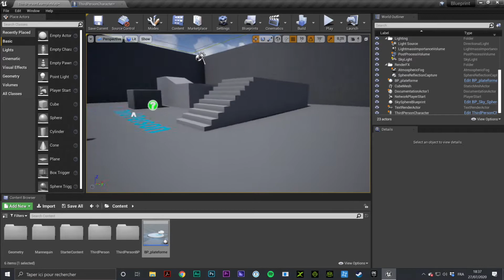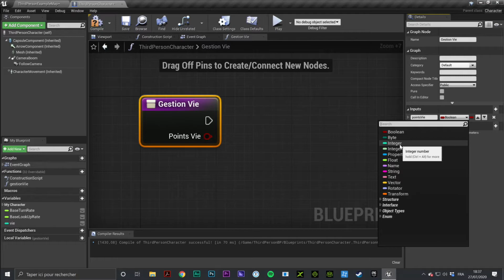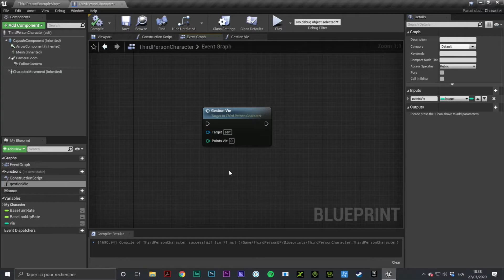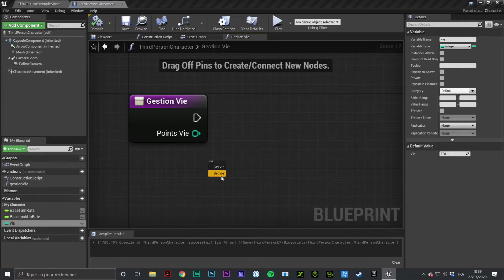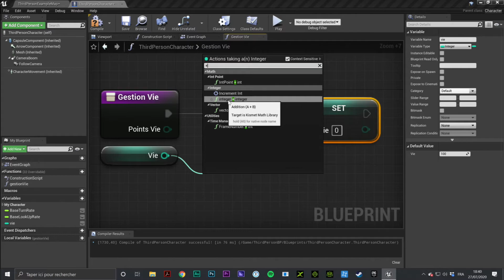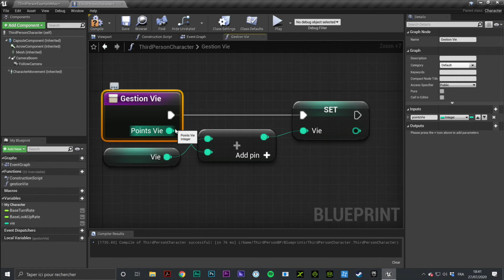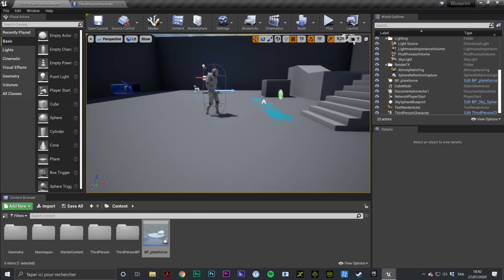Création de la fonction gérant la vie - Unreal Engine